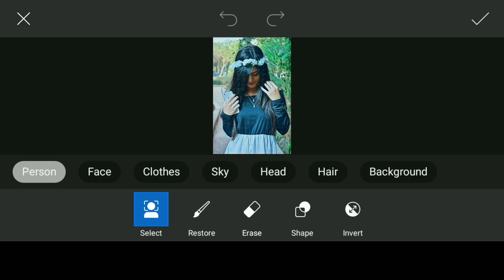Background editing in PICSART step by step editing